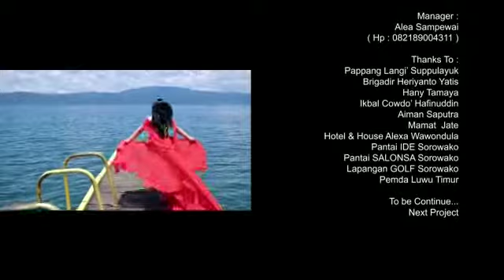behind the scene lagu pop toraja"mali'ku"... soroako#pantaiide#lapangangolf